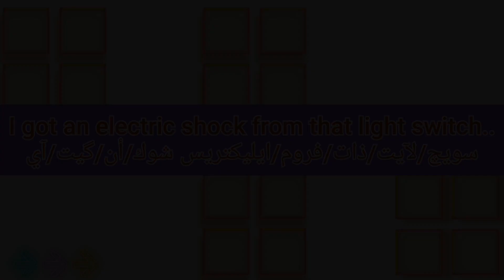ما معنى كلمة electric shock